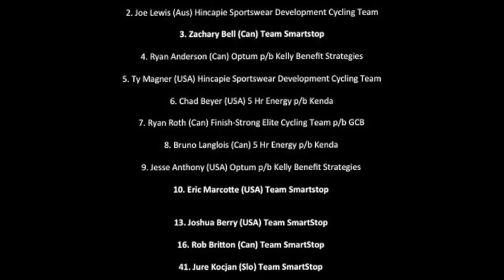WS Cycling Classic